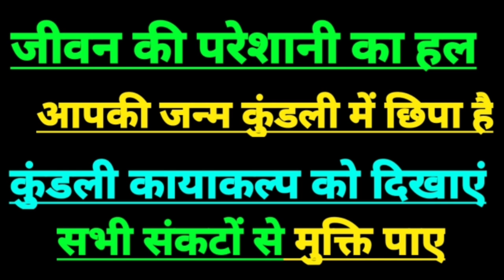|| 3 अक्टूबर 2024 सिंह राशिफल | सिंह राशि 3 अक्टूबर 2024 | leo horoscope today | leo sign today ||